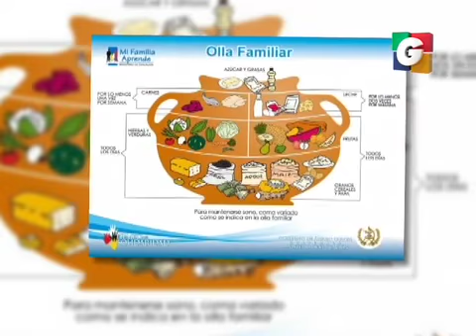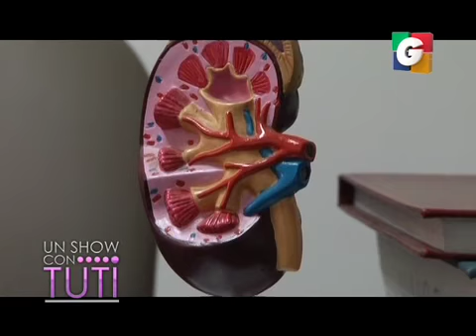Problemas Renales en Tuti Segmento 04